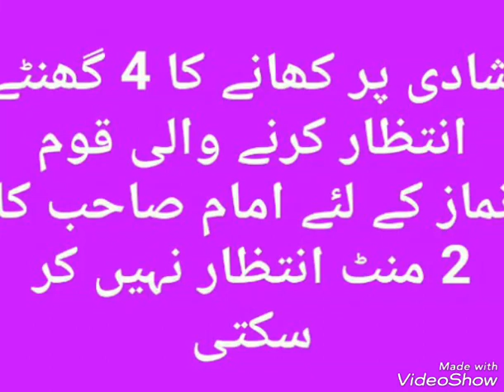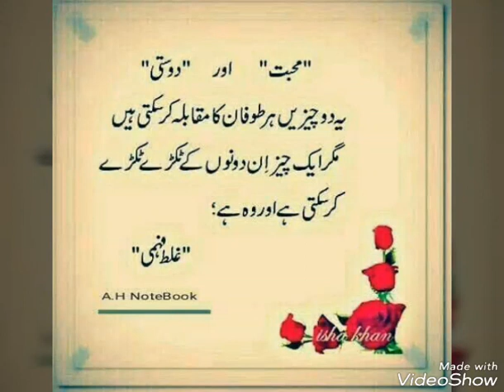Nazam agar Yeh masajid na hote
Islamic channel